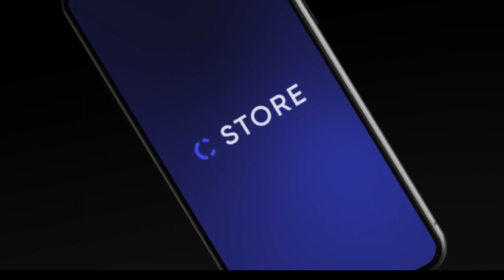🌏 CROWD1- NEW STORE - THU NHẬP CỦA BẠN ĐẾN TỪ TOÀN CẦU